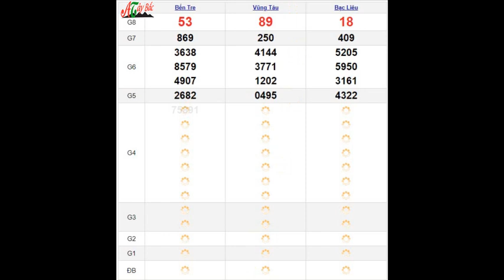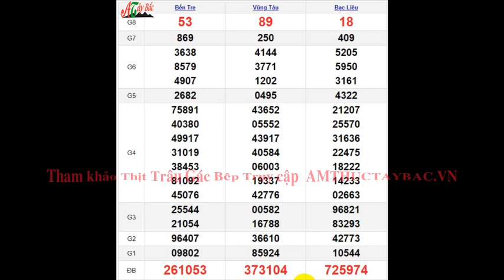Quay Thử XSMN 30/7/2024 SXMN KQ XSMN Thứ 3 dự đoán xsmn ngày 30 tháng 7 năm 2024 tối nay